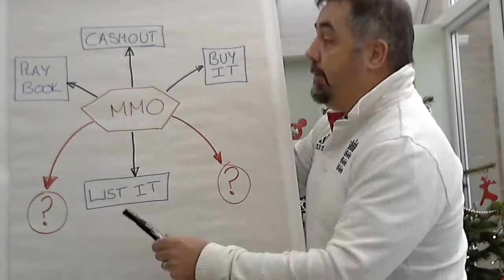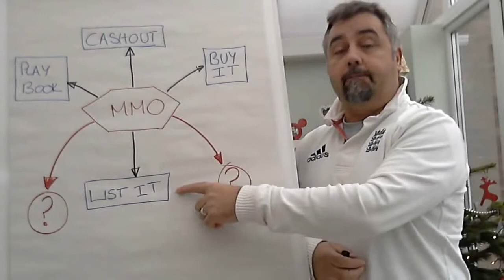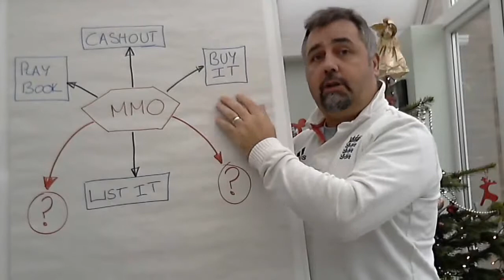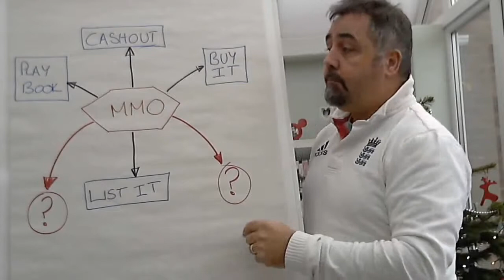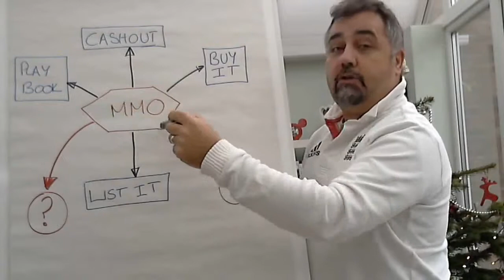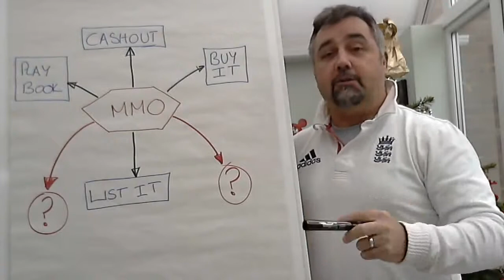What Is MMO MMO Cashout, MMO Buy It, MMO List It, MMO Play Book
Please contact the person who directed you to this video for more information about MMO, MMO Cashout, MMO Buy It, MMO List It or MMO Play Book.